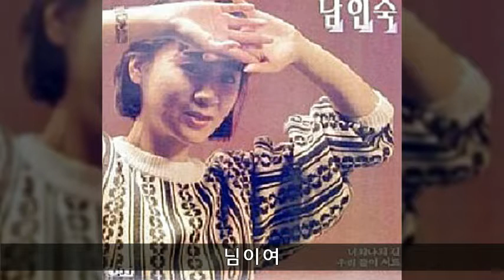남인숙 '87 B03 님이여